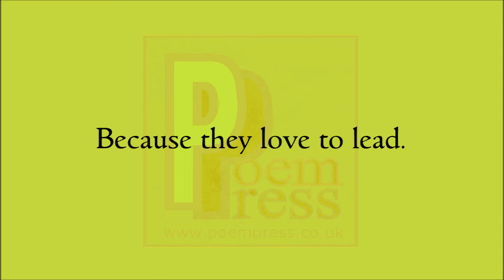Followers poem by Poem Press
Followers poem

Followers of the message beware.
It’s a doctrine for the blind.
I’m not knocking those that follow.
But don’t follow aimlessly behind.
Leaders love followers
Because they love to lead.
But what message are they suggesting?
With wisdom, take heed.
We can’t all be leaders.
This much is true.
But always assess the message.
Observe and think through.